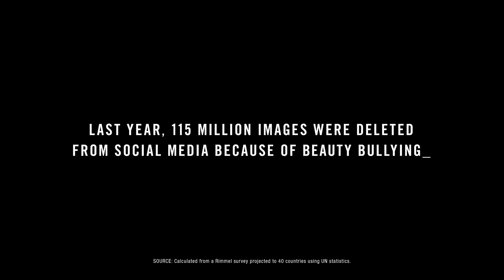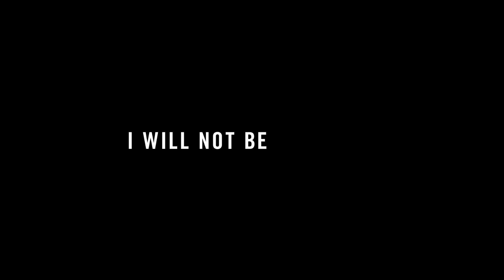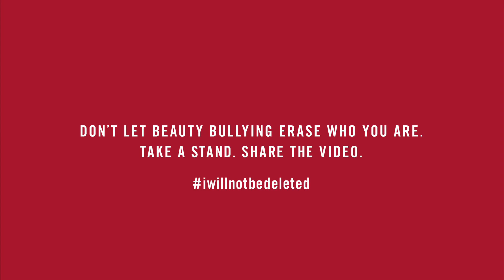I Will Not Be Deleted - Full Campaign Film | Rimmel London Canada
We always strive to inspire people to be their most authentic selves, encouraging men and women everywhere to express their identities through the use of makeup. As a beauty brand, we stand against narrow definitions of beauty, and firmly believe that no one should ever be shamed, judged, or criticized for the way that they look or choose to express themselves.

That’s why we commissioned a global study to understand the issue and partnered with The Cybersmile Foundation, in order to spread awareness and stand up to beauty cyberbullying.

1 in 4 women have been victims of beauty cyberbullying. In fact, last year alone, 115 images were deleted from social media because of it*. Of all those bullied, only 57% told anyone about what happened. Realizing the full scale of the problem, we decided to give its victim’s a voice. Because it’s never okay to hide behind a screen and shame someone for how they look or choose to express themselves. That choice is yours alone to make.

By highlighting the effects of this universal problem, we hope to empower people everywhere to fearlessly explore their own beauty, and promise to continue to fight for everyone’s right to express themselves online.

Don't let beauty cyberbullying erase who you are.
Let's end cyberbullying together_

*SOURCE - Calculated from a Rimmel London Survey projected to 40 countries using UN statistics.